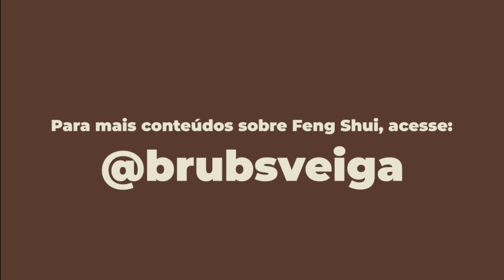Essa é para você que quer ter uma casa com prosperidade e harmonia mas tem receio do Feng Shui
Para quem deseja comprar suas ferramentas de Feng Shui (cristais, sinos de ventos, flauta de bambu, baguá e etc..) agora nós temos uma super novidade, a Feng Store a loja da Bruna Veiga, pra você poder comprar seus produtos com segurança, mesmo que você não saiba fazer compras pela internet, nós temos um suporte especializado à sua disposição.

Segue abaixo o link para acessar a loja mais completa de Feng Shui.

E pra você que quer aprender a aplicar o baguá da sua casa e ter a minha validação, esse é o link do meu Curso Baguá Express: